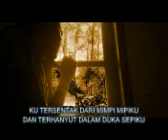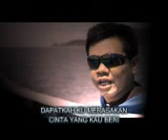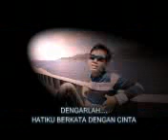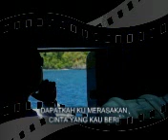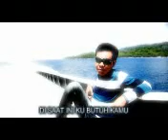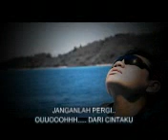lagu teman gwa kren tinggi suaranya hcurahan hati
coba aja dibuka dan diliat